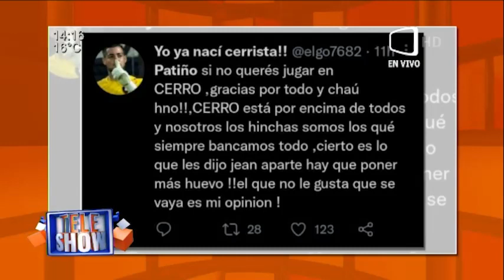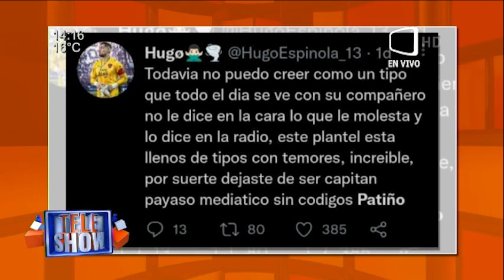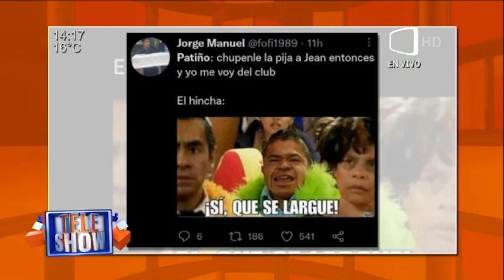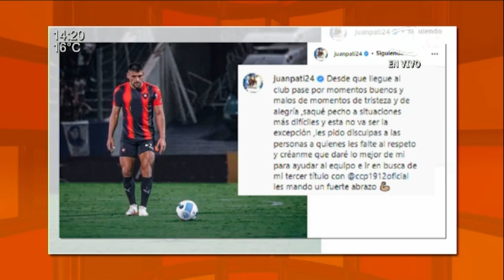Juan Patiño criticado por respuesta a Hincha.